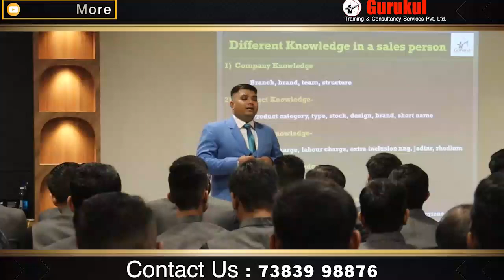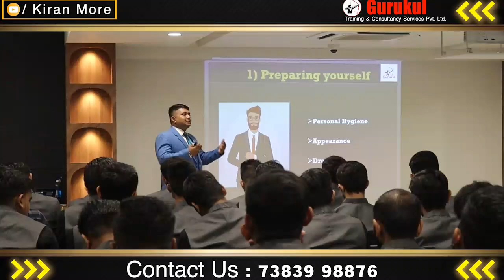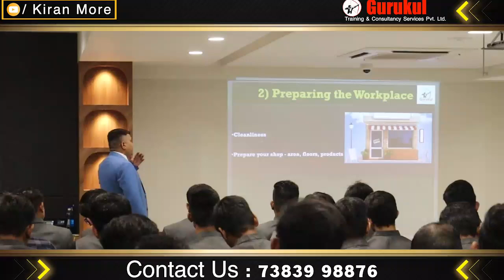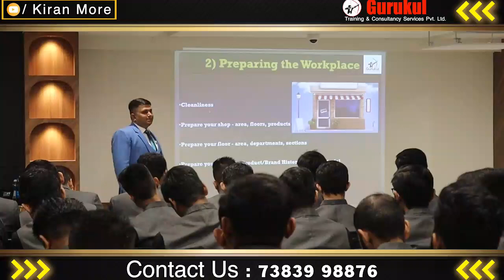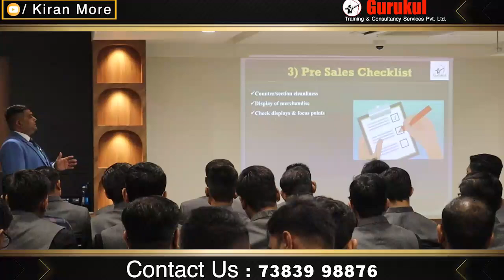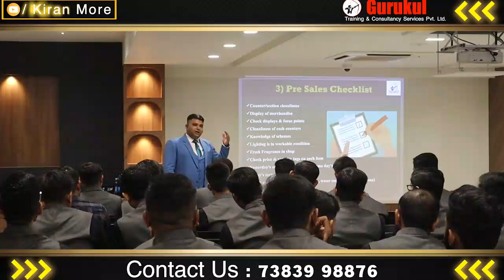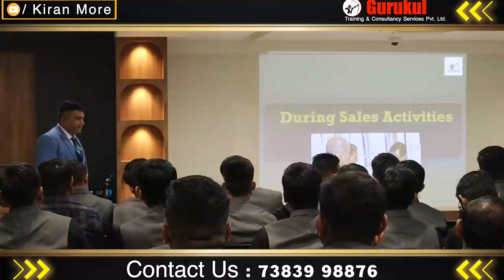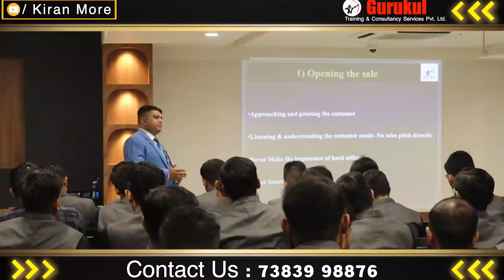ProductivityBoost - Kiran More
Preparing yourself or your workspace is essential for productivity and a focused mindset. When you take time to organize, whether it’s clearing your desk, setting up necessary tools, or simply mentally preparing, you create a positive, distraction-free environment. This preparation not only boosts your efficiency but also helps you approach your tasks with clarity and confidence. A well-prepared space reflects a well-prepared mind, setting the foundation for a successful and productive day.